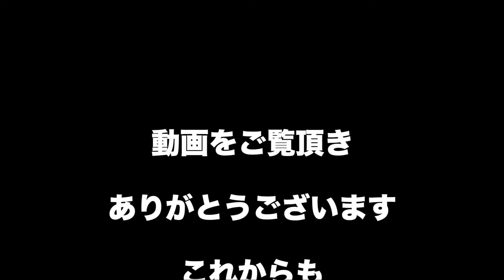【ボイラーメーカー】一流バーテンダーの作り方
バーボンウイスキー（メーカーズマーク）
ビール　サッポロ黒ラベル

東京、巨匠に会えるBAR１５選にも選出され日本大会優勝など数々の大会に優勝、表彰されている。現在は国内の大会はもちろん世界最大規模の大会の審査員にも抜擢されている一流バーテンダーのカクテル、技術、気遣い術をこれから惜しみなくお伝えしていきますのでどうぞチャンネル登録お願い致します！

宮崎　優子

BAR Tenderly（テンダリー）
オーナー　バーテンダー

経歴

1991年　全国バーテンダー技能コンクール
　　　　全国大会　課題部門　優勝
　　　　　　　　　創作部門　準優勝

1992年　マルティーニ　カクテル　コンペティション　準優勝

1993〜2007年　サントリーバーテンダースクール講師

1999〜2001年　読売文化センター講師

2004年　内閣総理大臣杯　全国日本酒カクテルコンテスト銀賞

2007年 CCS アーティストオブアーティスツ　優勝

2011年　CCS アーティストオブアーティスツ　優勝

2013〜2016年　NHK文化センター横浜　講師

2019年〜　東京ウイスキー&スピリッツコンペティション
　　　　　　　　　　　　　　　公式審査員

NPO法人　PBO理事
NPO法人　CCSカクテルアーティスト